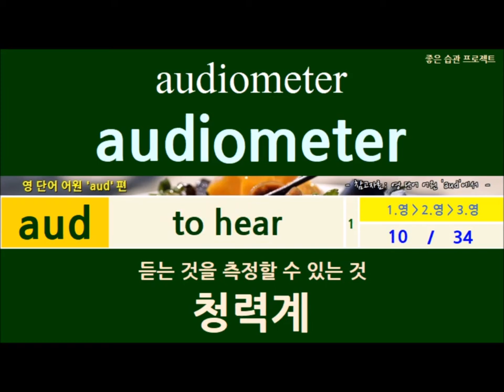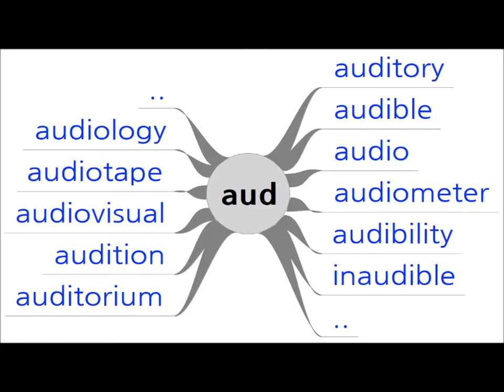(쉬운 영단어 기억원리) aud(to hear: 듣다)만 알면, 쉽게 암기되는 34개 영어단어 [#1 시작편] "aud: to hear" 어원 영단어 하루 5분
"aud: to hear" 어원 영단어 시작편입니다.
* 어원을 확실히 익히는 것은 무엇보다 중요합니다.
* 어원을 익히면, 단어 의미가 더 쉽게 내것이 될 수 있습니다.
* 단어가 길어져도 어원을 안다면 단어가 길게 느껴지지 않을 수 있습니다.

[제작 의도: 추가 핵심 팁] 단어 뜻에서 "( )"로 묶여진 부분을 이해한다면, 하나의 단어가 여러 개의 뜻을 가지는 것이 아니라 왜 그러한 의미로 쓰이는지 이해할 수 있습니다.
- 단어를 자유롭게 듣거나 쓸 수 있습니다. 즉 이해를 할 수 있습니다.
- 단어뜻에서 ( )를 이해하면 대화에 어떤 단어가 더 적합한지 유추하여 쓸 수 있습니다.
  * 우리는 영화(생활영어) 쉐도잉을 통해 이러한 방법을 터득할 수 있습니다.

1. 프렌즈 영어단어 모음입니다.

2편 영단어 모음: 제작중 입니다.

3. 러브액츄얼리 영어단어 스탭바이스탭편입니다.

4. 굿 플레이스 영어단어 모음입니다.

5. 내가 그녀를 만났을때 영어단어 모음입니다.

6. 주토피아 영어단어 모음입니다.

7. 노팅힐 영어단어 모음입니다.

8. 넛잡 영어단어 모음입니다.

9. 라푼젤 영어단어 모음입니다.

10. 굿윌헌팅 영어단어 모음입니다.

11. 인턴 영어단어 모음입니다.